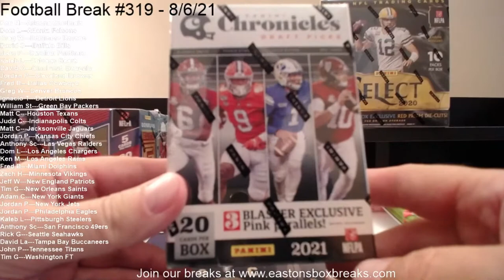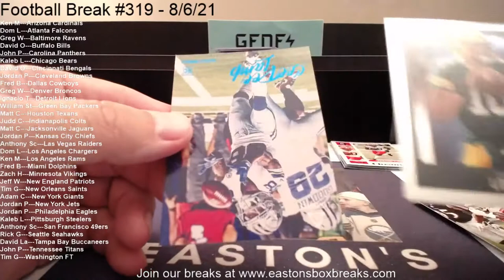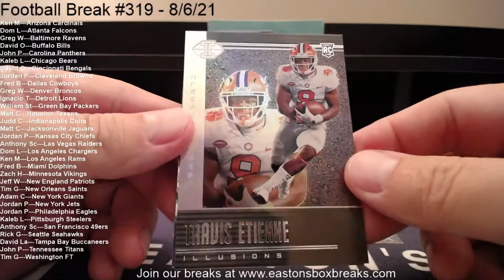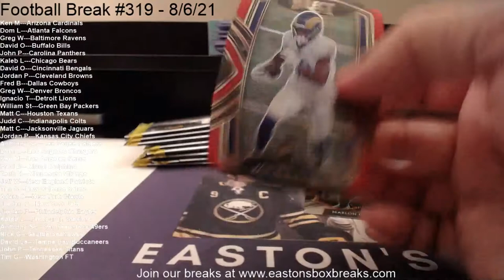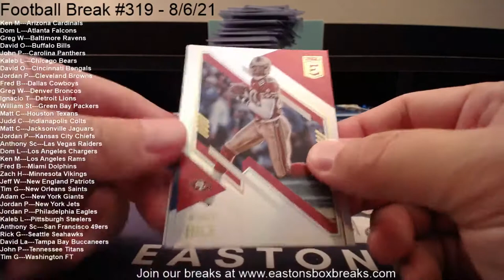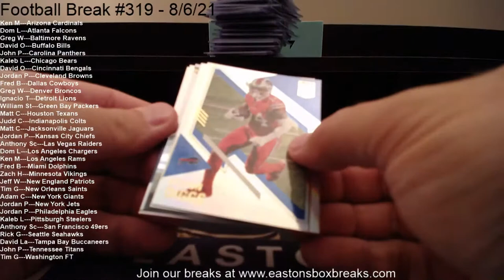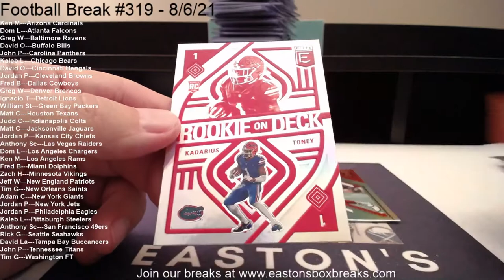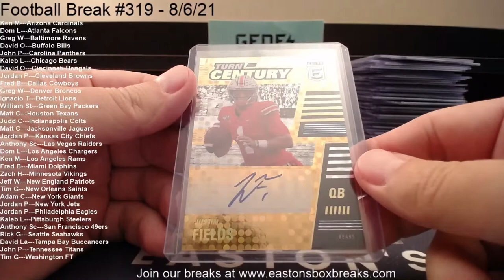Football Break #319 - 8/6/21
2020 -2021 Football Mixer  - Including Donruss Elite